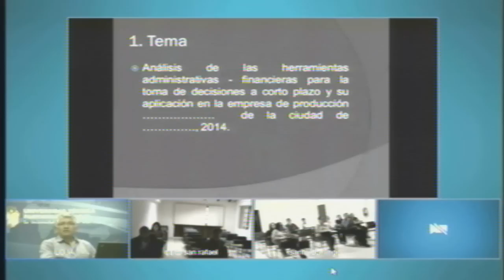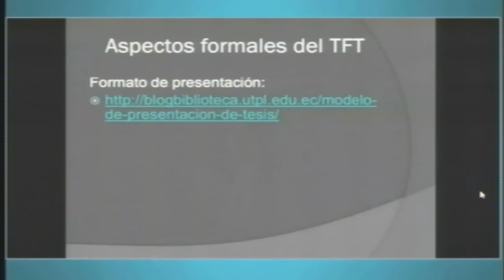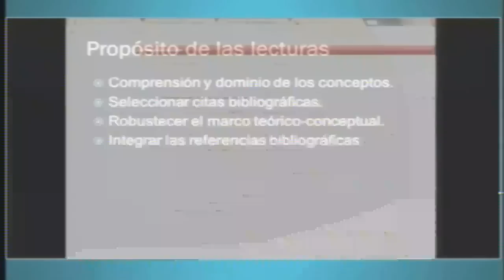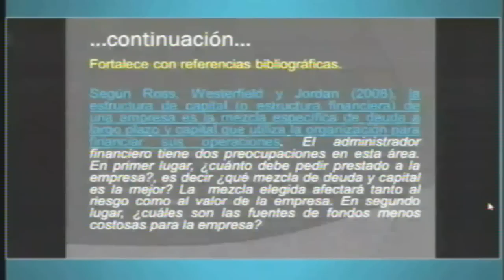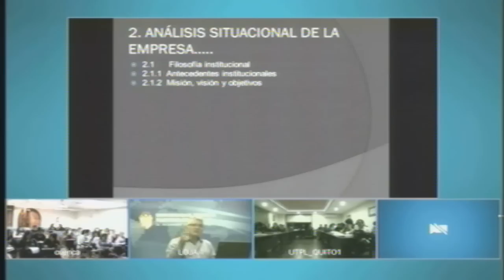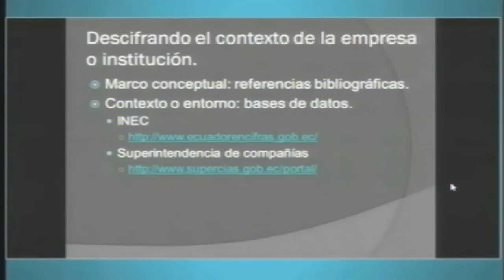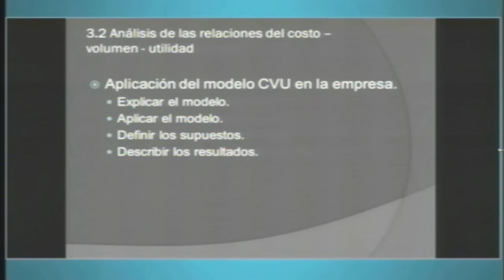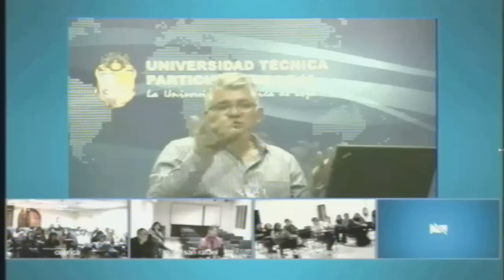UTPL ANALISIS HERRAMIENTAS ADMIN-FINANCIERAS EN TOMA DE DECISIONES [PROYECTO INVEST. N]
Contabilidad y Auditoria
Proyecto de Investigación Nacional para Licenciado e Ingeniero en Contabilidad y Auditoria
Tema: Análisis de  herramientas Administrativas - Financieras para la  toma de decisiones a corto plazo y su aplicación en la empresa de producción
Ponente:
Correo: